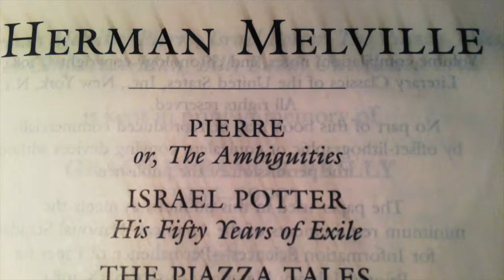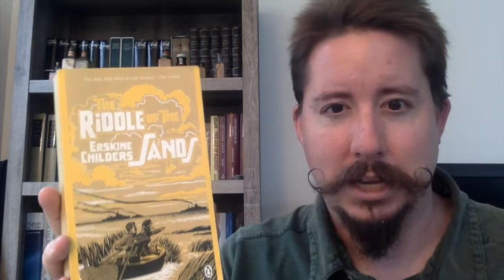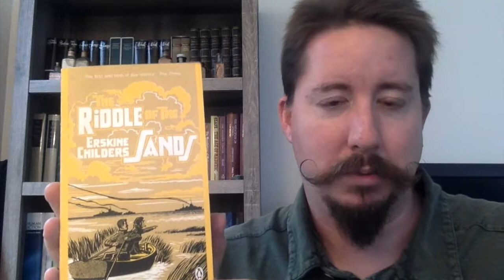The Riddle of the Sands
Erskine Childers pioneers the spy novel in this turn of the century thriller.